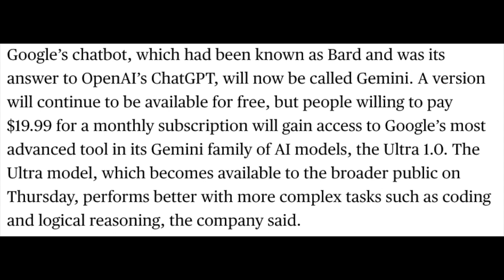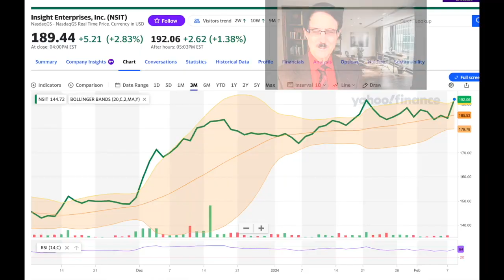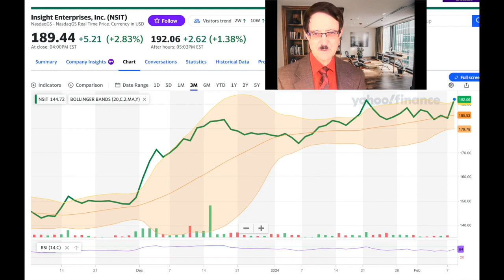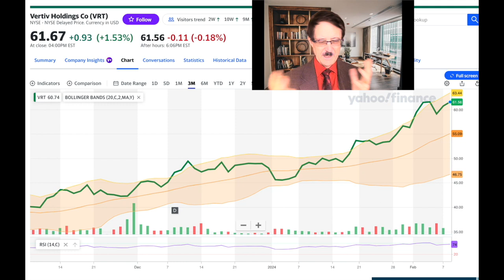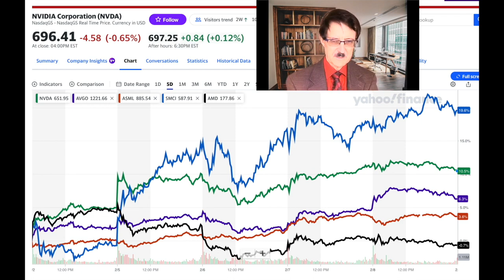AI CHIPS CARRY STOCKS! NVIDIA, SMCI, BROADCOM, ASML, AMD, NSIT, AND VRT WITH CHARTS AND PREDICTIONS!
I present seven technology stocks benefitting from artificial intelligence with emphasis on two new stocks I recently bought with detailed analysis and statistics. I acknowledge the macro economic environment and how that is likely to affect stocks.